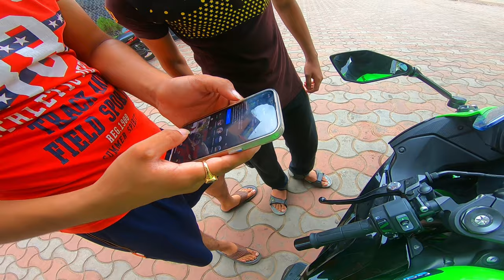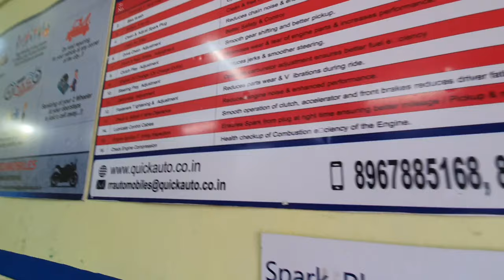Cute College Girls Reactions 😍| They Loved Ninja ZX-6R | RG Motolife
Bike-  Kawasaki ninja zx-6r.
Helmet-  Bilmola.
jacket-  DSG evo race pro.
Gloves- DSG evo2.
Exhaust- Graves Motorsport